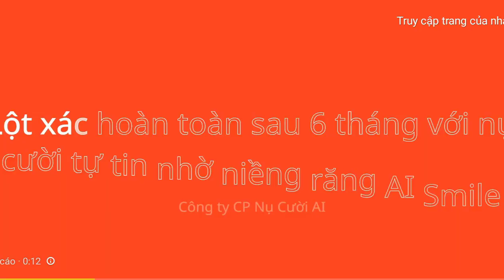Liên khúc nhạc Vàng, Nhạc Lính hay nhất 2023. Bạn xem nhớ đăng ký kênh ủng hộ.